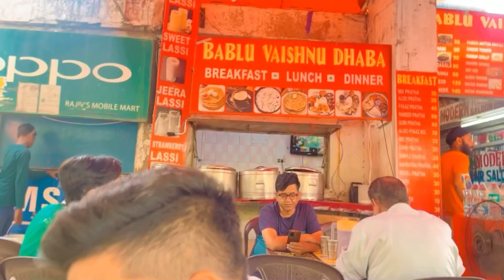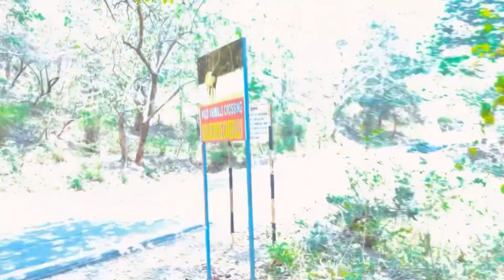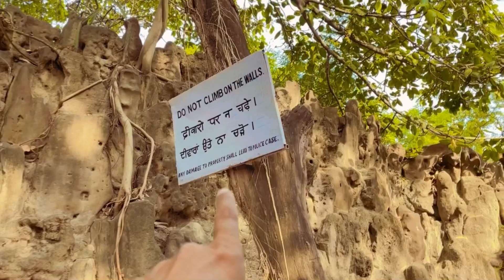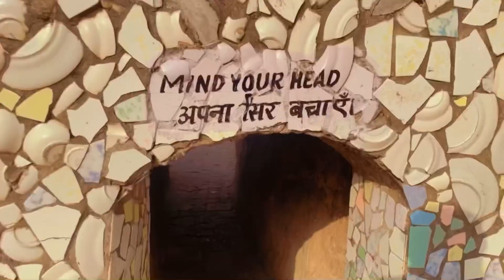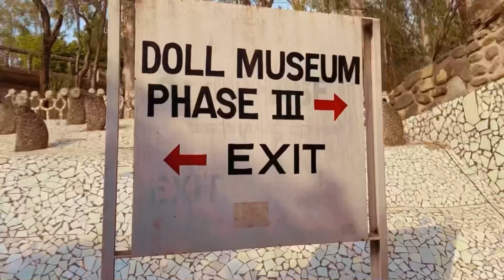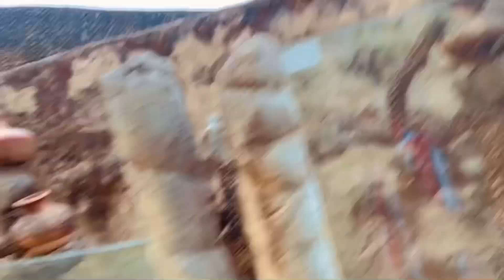newpunjabivlog mornihills rockgardenchandigarh sukhnalakechandigarh sukhsaab75 manigill